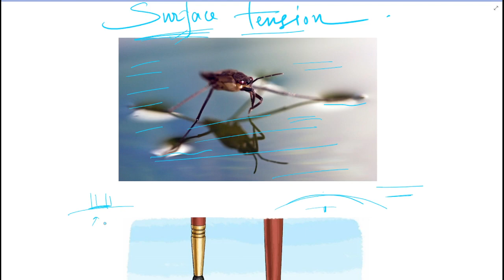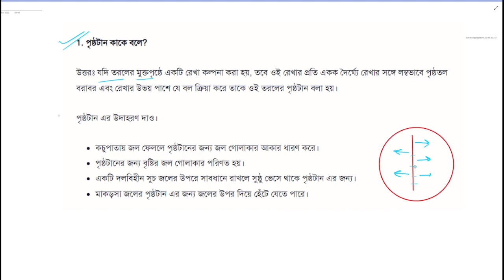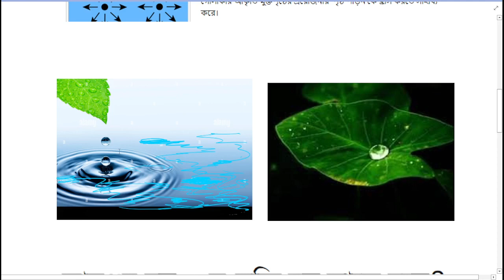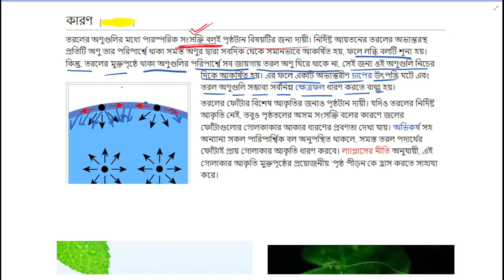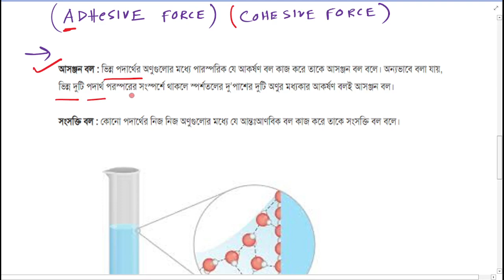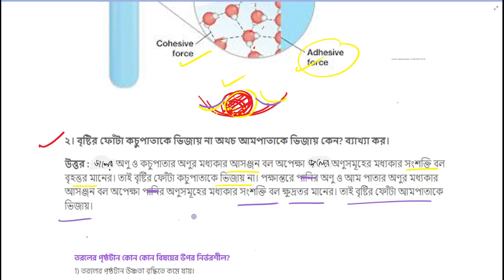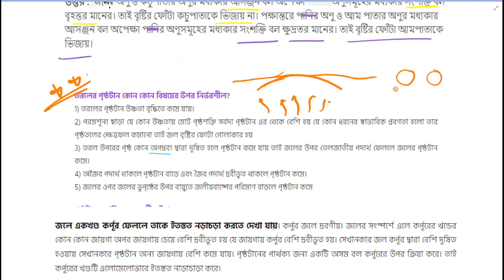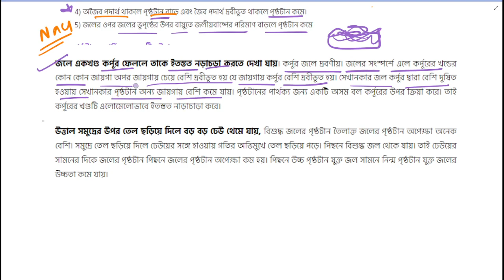পৃষ্ঠটান || Surface Tension || Class 9 || WBBSE || 2nd summative || Neo class